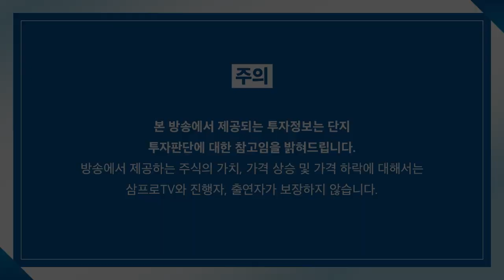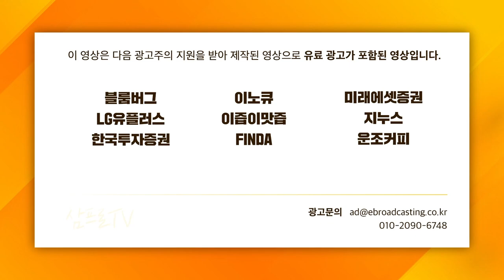[심층 인터뷰] 큰 흐름을 타는 방법, 변화와 역량에 집중하자 f. 현대자산운용 이성민 본부장